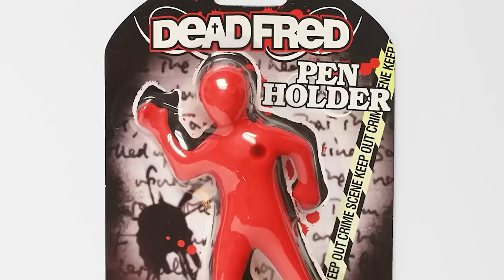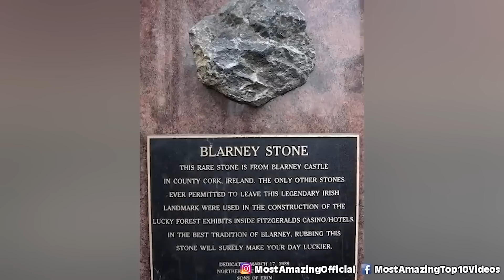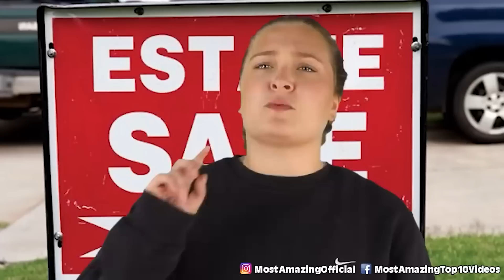Weird Items That Scientists Can't Explain - Part 2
Science has been examining these objects for quite some time and haven't been able to determine how or why they're cursed. But for some unexplicable reason, anyone who comes into contact with these items are left with a curse. Can all things be explained with science? Well, we're trying to figure that out, because sometimes things just don't make sense and that's ok.